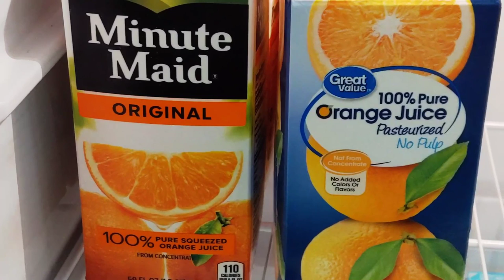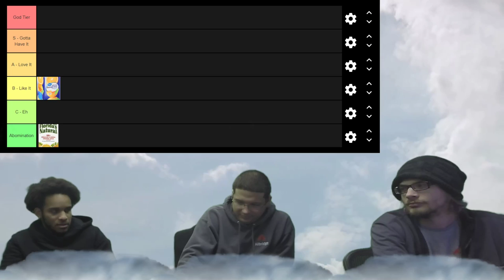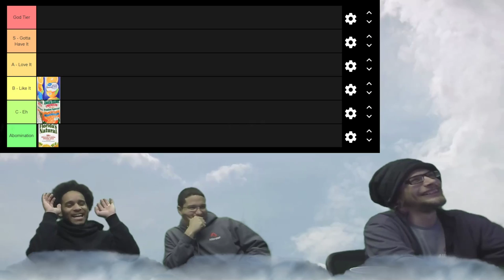Is it God TIer? - Orange Juice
We rated 6 Orange Juice Brands to see which are the best!